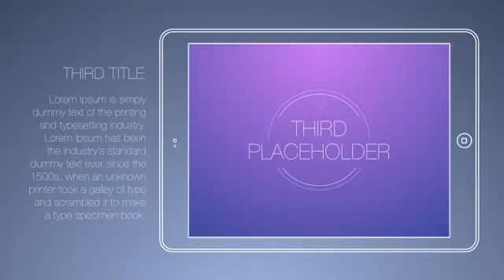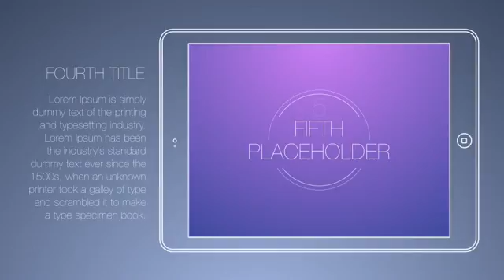Light Style Company Presentation 2014 Videohive After Effects Templates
Great for companies and studios, this clean, stylish and modern template is designed to fit all the companies presentations with very smooth animated textes and placeholders... ect.

Features :

- Full HD resolution (1920×1080)px.

- 5 placeholders images or videos

- Icons included.

- No pre-rendered elements.

- Includes a Help file.

The font used is from the HELVETICA family.